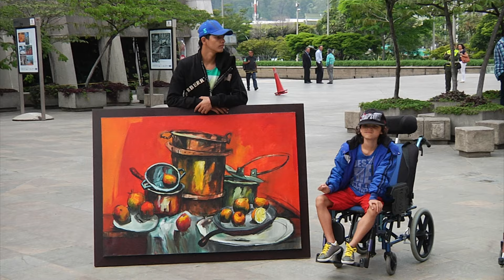Solidaridad con enfermos de Distrofia Muscular Progresiva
Para financiar un viaje a Londres en busca de tratamiento especial para su enfermedad, distrofia muscular progresiva, dos jóvenes antioqueños y su familia realizarán la subasta de cuatro pinturas originales de un prestigioso artista ecuatoriano.

Según el padre de los jóvenes, la donación del pintor ecuatoriano permitirá que la madre y sus dos hijos lleguen a la capital británica para participar en un completo programa de recuperación física que administra la Universidad de Londres.

Para vincularse a la campaña y para obtener más información, comunicarse con los teléfonos 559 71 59 y 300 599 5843.